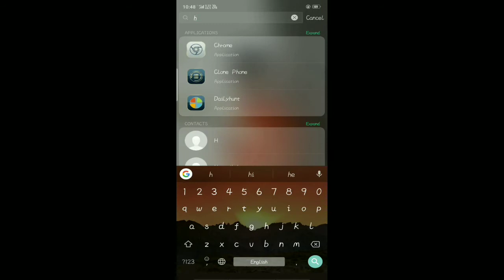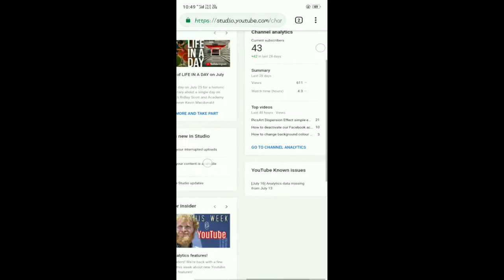How to check copyright claim or copyright strike in our videos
विडियो अच्छी लगे तो लाइक करना ना भूले